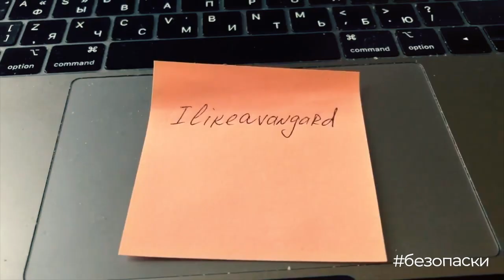безопаски — Советы на каждый день — Повысь свою киберграмотность | BIS TV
Профессионалы информационной безопасности советуют: повышай свою кибеграмотность! Смотри безопаски на BIS TV.

Сегодня от уровня киберграмотности каждого из нас зависит очень многое. Мы стали в разы больше пользоваться цифровыми технологиями и дистанционно выполнять привычные задачи за время самоизоляции. А кибермошенники начали ещё активнее атаковать обычных пользователей.
Помочь населению защищаться от цифровых угроз — долг каждого профессионала информационной безопасности. Проще всего это сделать в виде короткого видеосовета, следовать которому сможет любой: ребёнок или пожилой человек, предприниматель или преподаватель.
Узнайте о том, как безопасно пользоваться публичными Wi-Fi-сетями, придумывать и запоминать пароли, беречь банковские счета и карточки, не попадаться на уловки мошенников и надёжно хранить свои данные — вместе с профессионалами ИБ!

BIS TV благодарит всех участников, зрителей и распространителей флешмоба! Вы сделали важное и полезное дело!